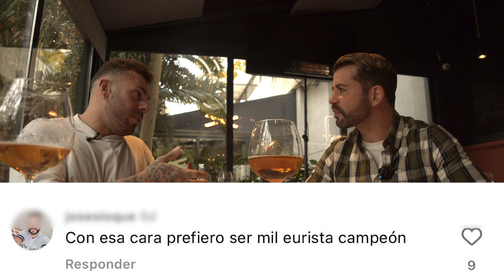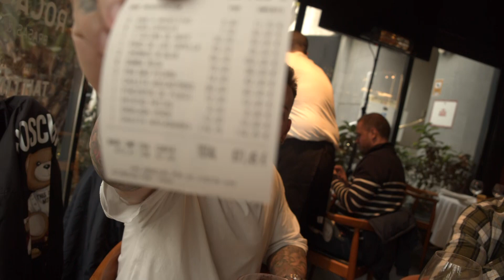COMIDA CON MI MAYOR HATER | PT3